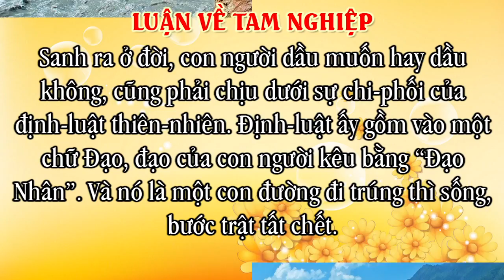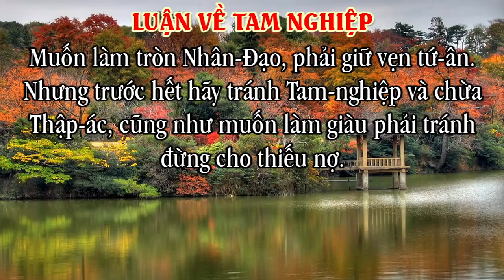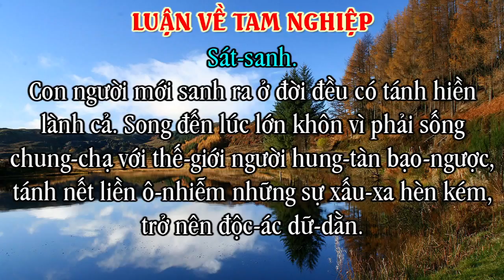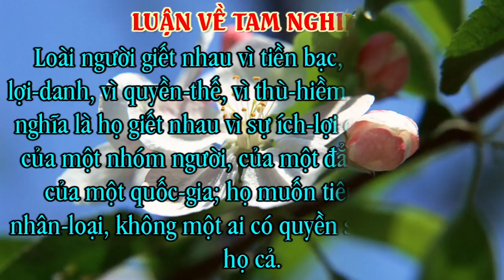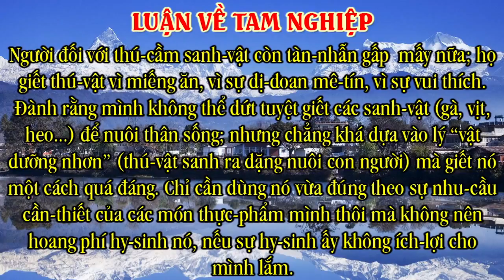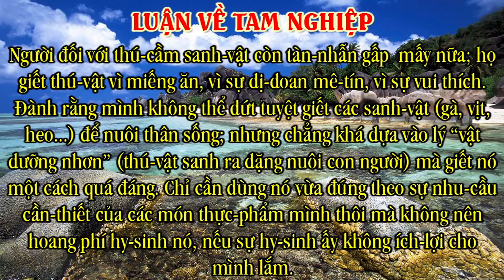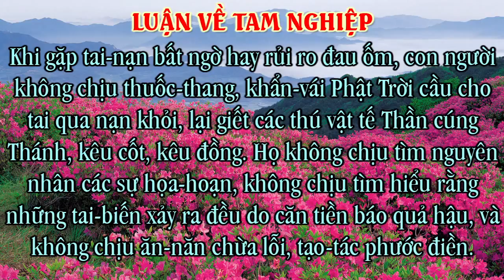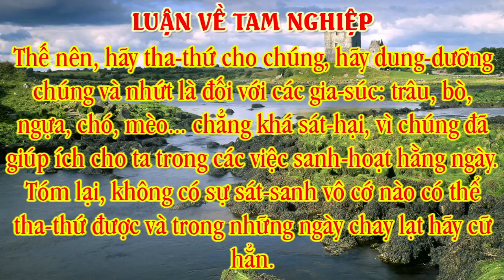Đề tài: Luận Về Tam Nghiệp Phần 1 - Đ.Đ Nguyễn Thanh Giàu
0/- Câu hỏi: Đạo PGHH có phải là ĐẠO PHẬT hay không?-Đ.Đ Vĩnh bình
1/- Câu hỏi: Làm Sao Biết Được Có Tiền Kiếp Và Hậu Kiếp ?
2/- Câu hỏi: Phật Giáo Hòa Hảo và Phật Giáo Việt Nam Khác Nhau Thế Nào?
3/- Câu hỏi: Tại sao Ta Phải Tu?
15/- Đề tài: KỶ NIỆM NGÀY 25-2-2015 ĐỨC HUỲNH GIÁO CHỦ VẮNG MẶT
16/- Đề tài: Lg 1Đ Vì đó là quyển KINH NHỰT TỤNG
18/- Đề tài: Ý Nghĩa Ngày Lễ Vía Đức PHẬT THẦY TÂY AN 12/8 âl
20/- Kể chuyện: Sự Niệm PHẬT trong lúc lâm nguy có kết quả.